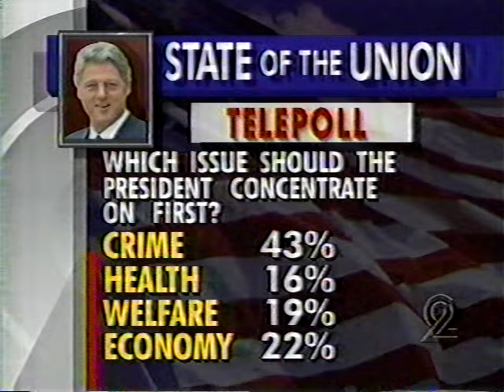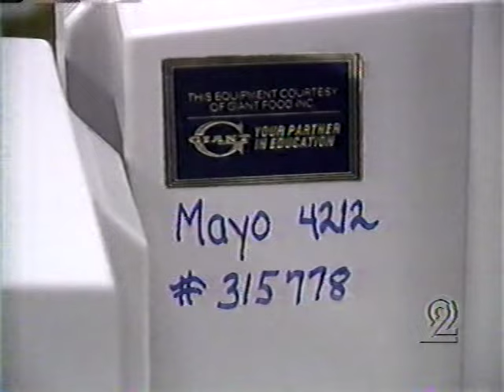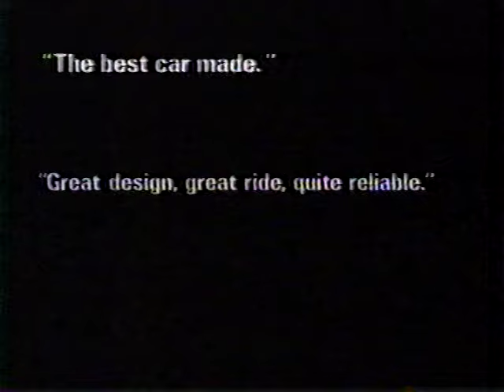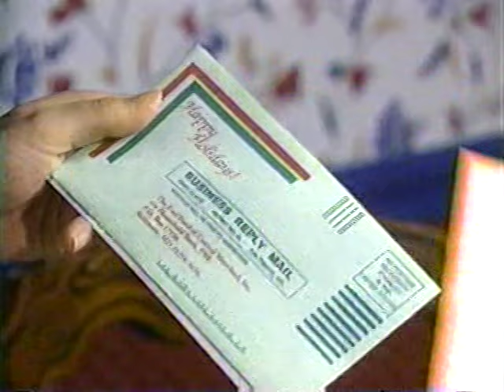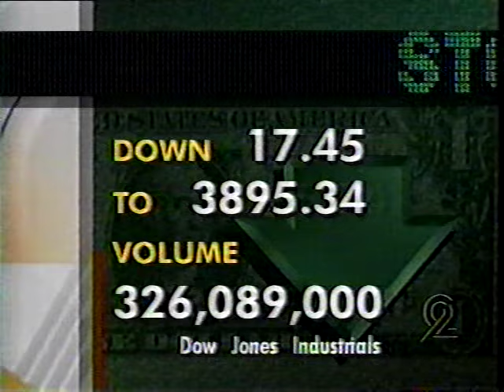WMAR-TV 11pm News, January 25, 1994